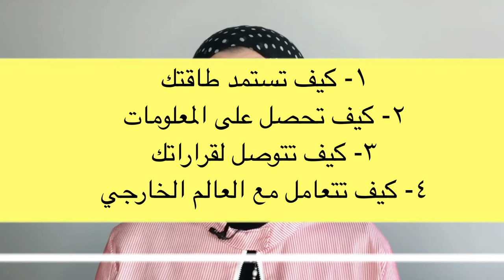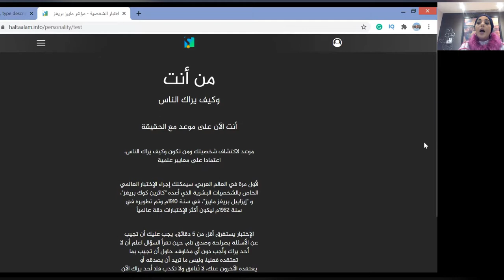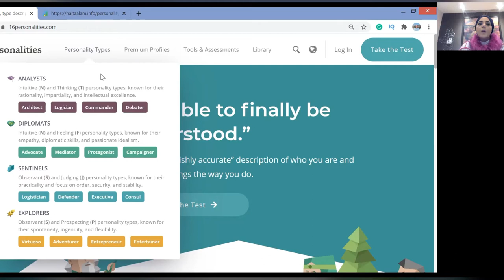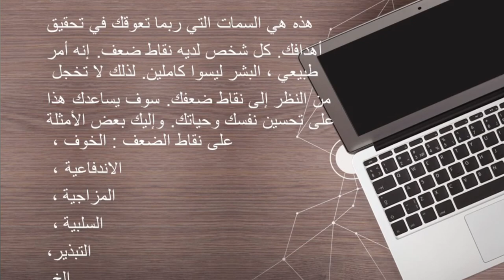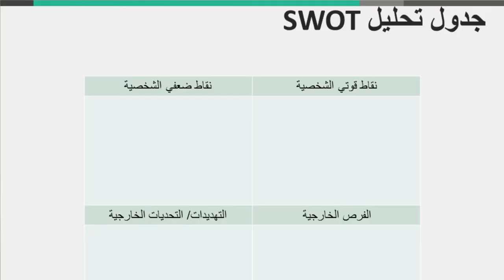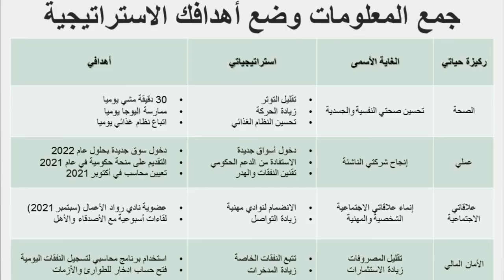اعرف نفسك وأهدافك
رواد ورائدات الأعمال يفكرون في المستقبل طوال الوقت، ويدركون أهمية وقيمة التخطيط ونحاول دائما استغلال مهاراتنا خاصة التخطيط في بيئة الأعمال. لكن الكثير منا يغفل عن التخطيط الشخصي طويل المدى. في هذا البرنامج، سنتعلم معاً إنشاء خطة موحدة تتناول جميع جوانب حياتنا.
❤️محتويات الفيديو❤️
0:00 التخطيط الاستراتيجي الشخصي لرواد ورائدات الأعمال
0:51 اعرف نفسك والنعم في حياتك
1:32 ما هي التحديات التي تواجهني
2:03 ما هي مخاوفي
2:27 ما الذي يؤرقني
3:10 أسئلة لمعرفة الذات
4:33 إعادة تصميم حياتنا
6:33 اختبارات تحليل الشخصية
16:00 تحليل SWOT
19:50 استراتيجيات الحياة
21:45 تجميع المعلومات ووضع الأهداف الشخصية